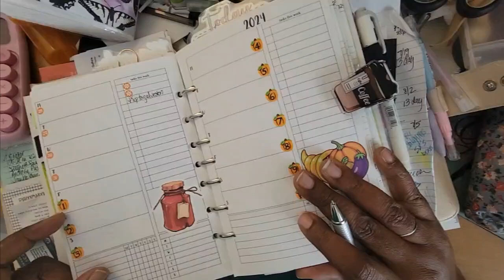weekly PWM: Oct 21-27, 2024